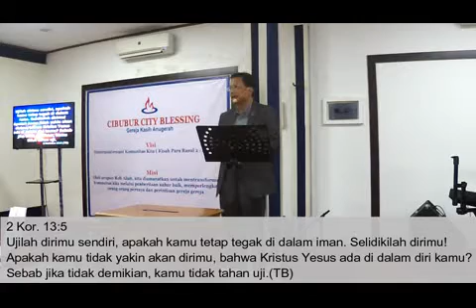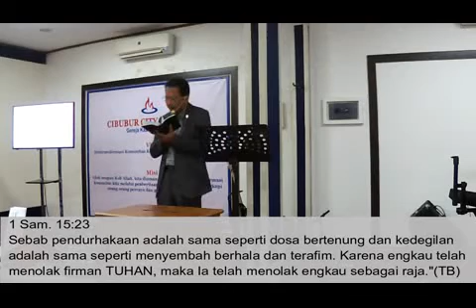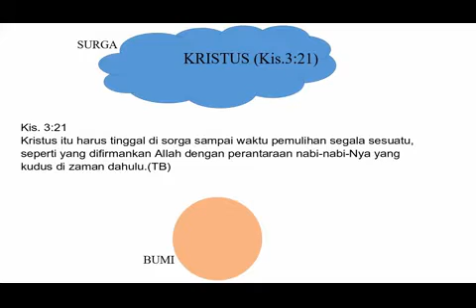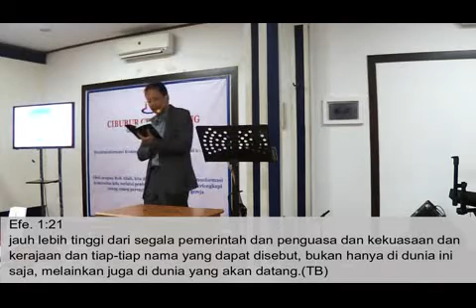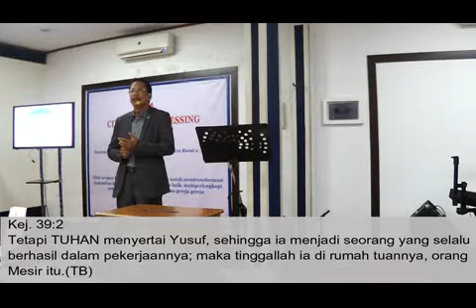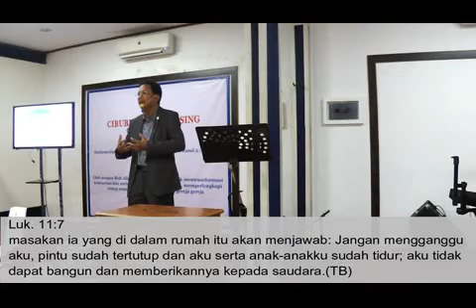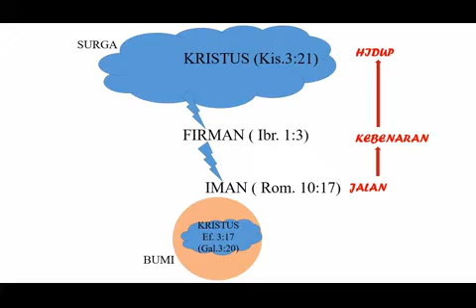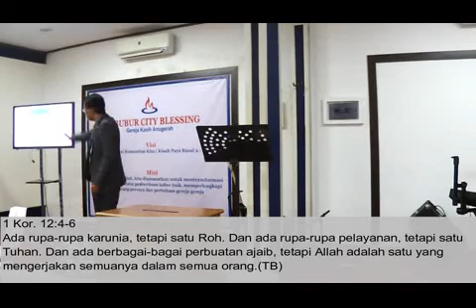Pdt. Dr. Ir. Tjepy Jones B - Didalam Pencobaanpun Kita Sudah Ditetapkan Untuk Menang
Selama kita suka akan Firman Allah dalam mempelajari dan menyelidikinya maka kita akan selalu kuat dan menang dalam perjalanan hidup kita. Seperti tertulis dalam II Korintus 13:5 "Ujilah dirimu sendiri, apakah kamu tetap tegak di dalam iman. Selidikilah dirimu! Apakah kamu tidak yakin akan dirimu, bahwa Kristus Yesus ada di dalam diri kamu? Sebab jika tidak demikian, kamu tidak tahan uji".